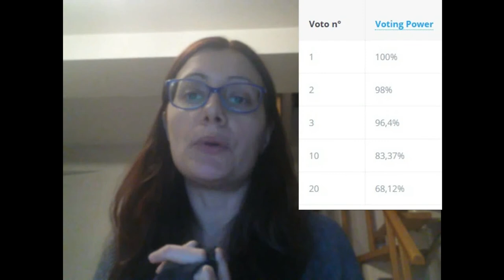Upvote e voting power